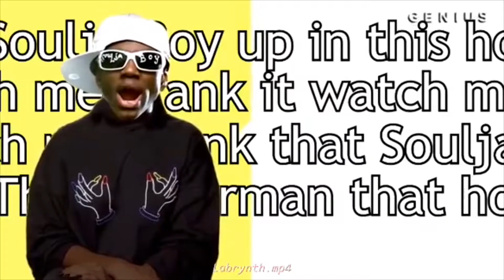Growtopia | 1 DEATH=1 SPICY MEME VIDEO😎🔥 (WOODPARKOUR)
For every death there is, a meme video plays.